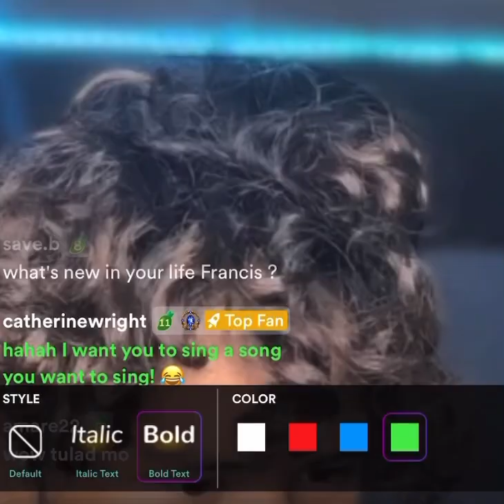Francis Concepcion- Stand Up Live On Kumu